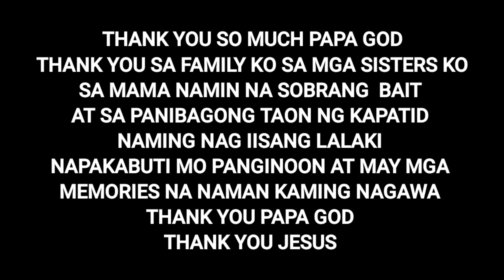MY BROTHERS BIRTHDAY CELEBRATION PART 2